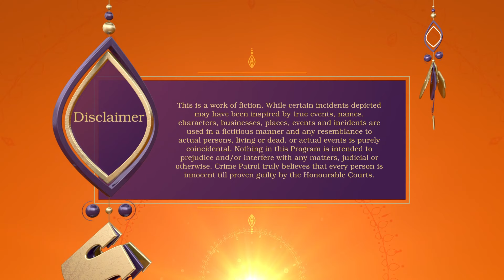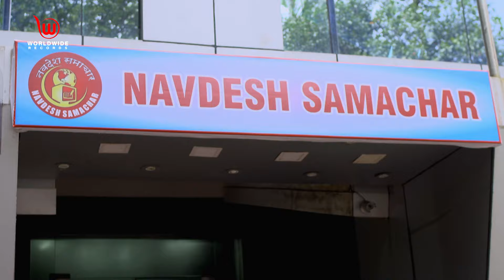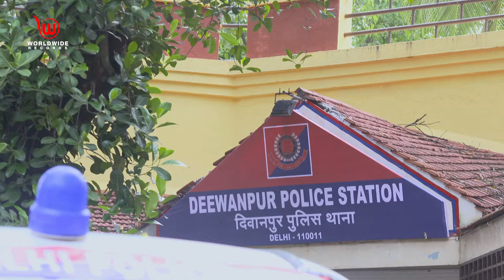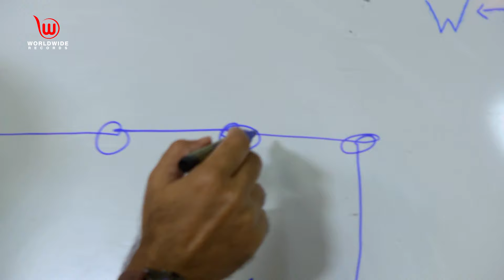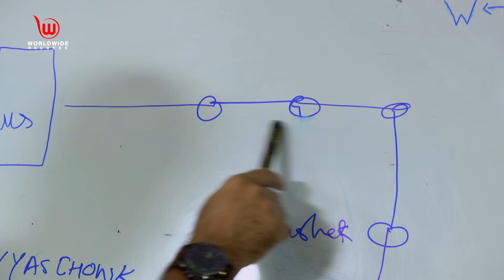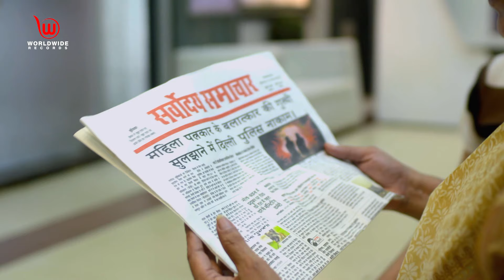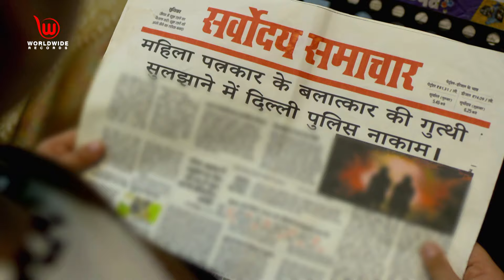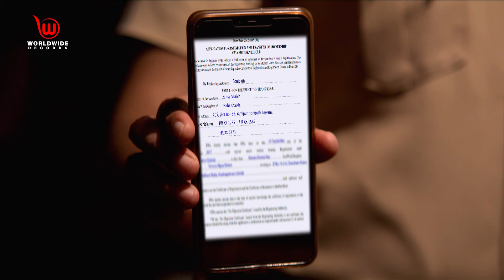The Wrong Turn | थी रॉंग टर्न crimepatrol क्राइमपेट्रोल | Crime Patrol Satark | Ep 201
Short Story :
Rachna is found in critical condition whereas her colleague Nisha is murdered. Police begin the investigation and learn from Abhishek that Nisha used to get intimidation call after she exposed the child trafficking at the hands of Karim Qureshi. The autopsy report reveals that Rachna was raped whereas Nisha was gang raped and then murdered. Rachna recovers and then she gives vital clue to the case to identify the vehicle owner. After proper investigation, police arrest Jai Bhagwan, Ravindra, Mehandi and Qasim Shaikh. Raghu confesses to be a part of providing information to the gang so that robbery can take place easily. The culprits confess their crime.